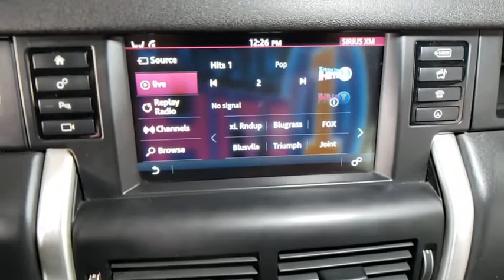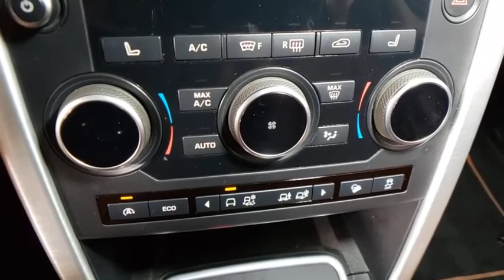2017 Land Rover Discovery Sport Prescott, Flagstaff, Phoenix, Bullhead City, Havasu, AZ G48673A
Used 2017 Land Rover Discovery Sport available in Prescott, Arizona at Findlay Buick GMC Prescott. Servicing the Flagstaff, Phoenix, Bullhead City, Havasu, AZ area.
2017 Land Rover Discovery Sport HSE Luxury - Stock#: G48673A - VIN#: SALCT2BG7HH663548

Welcome to Findlay Buick GMC in Prescott, AZ. All of our vehicles are hand picked and inspected for your piece of mind. This Land Rover is equipped with the following options:brbrbrBluetooth, Backup Camera, Navigation System, Moonroof/Sunroof, Power Seats, Climate Package, Remote Start, Tow Package, Memory Package, Audio Package, Leather Seats, Bucket Seats, Power Liftgate, Automatic headlights, Heated/Cooled Seats/Heat Package, Adaptive Xenon Headlamps w/LED Signature, Auto High Beam Assist (AHBA), Loadspace Cover, Narvik Black Fog Lamps, Wheels: 19 9 Spoke Alloy (Style 902).brbrCARFAX One-Owner. Clean CARFAX. Silver 2017 Land Rover Discovery Sport HSE Luxury 4WD 9-Speed Automatic 2.0L I4 TurbochargedbrbrbrReviews:br  * More passenger and cargo space than most competitors offer; above-average capabilities off-road and in bad weather conditions; available third-row seating is unique to the segment. Source: Edmunds